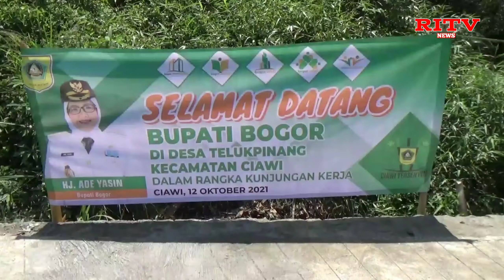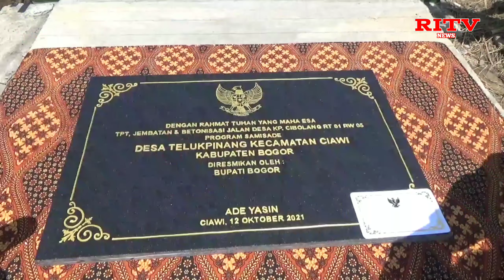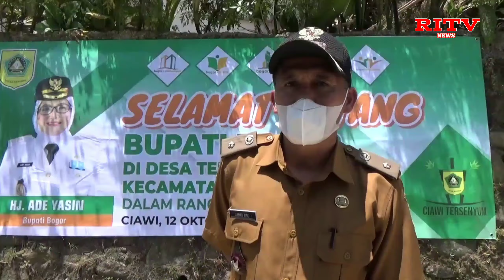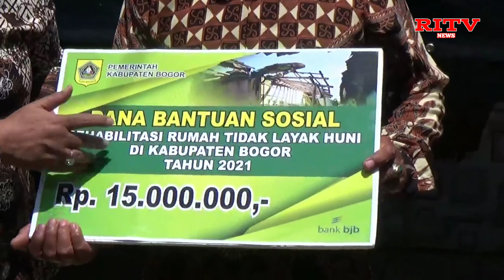Peresmian Gunting Pita Jalan dan Jembatan Samisade Teluk Pinang Oleh Bupati Bogor